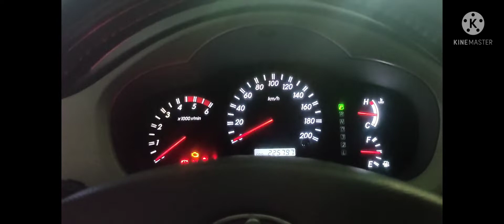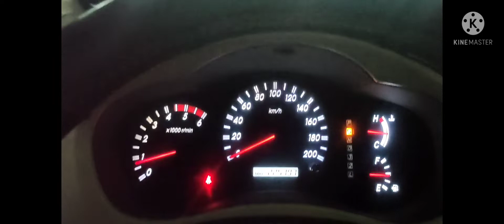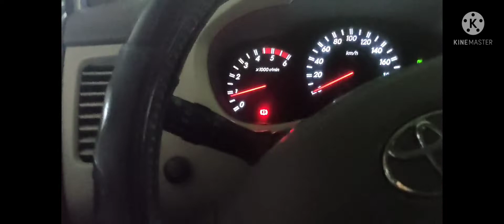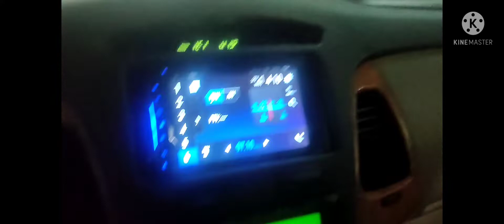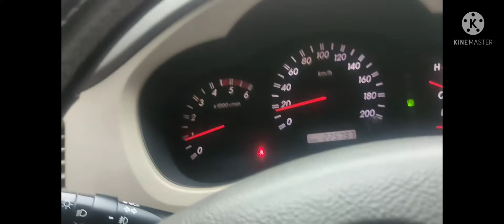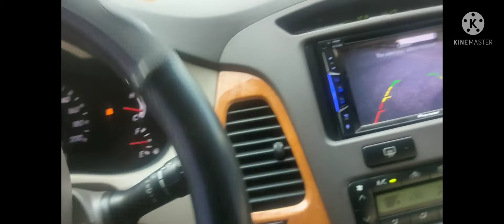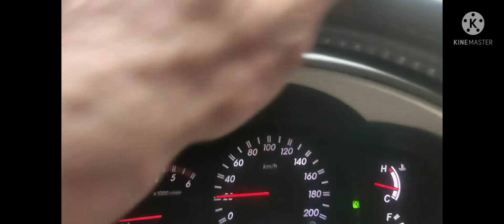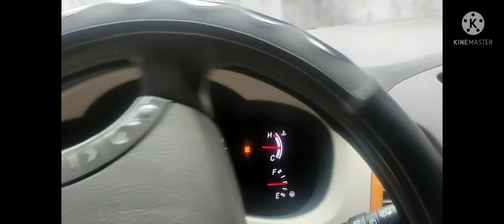VLOG 28 Toyota Innova sweeking sound on reverse(maingay pag paatras )AT trans, and others issues FIX